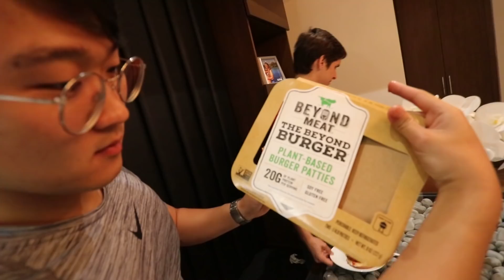PROBAMOS LA CARNE VEGANA QUE SABE 100% REAL